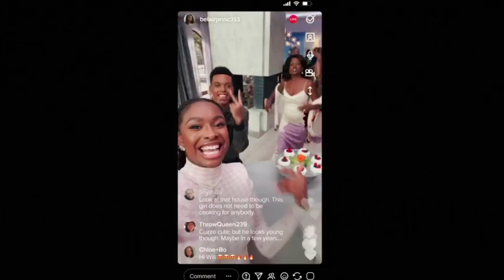West Philly WILL SMITH needs to show BEL AIR CARLTON..| PEACOCK BEL-AIR SEASON 1 EPISODE 1 BREAKDOWN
BEL-AIR the 2022 Reboot of Hit Sitcom, “Fresh Prince of Bel Air” has arrived on Peacock and it is incredible… Let’s talk about it…

Episode # 1
Season # 1
About the Episode:
Premiered on: Feburary 9, 2022

If you LOVE BEL-AIR ….

💥WANT EVEN MORE CONTENT??? 💥

CAST:
Jabari Banks as Will Smith
Karrueche Tran as Ivy
Duane Martin as Steven Lewis
April Parker Jones  as Viola 'Vy' Smith
Charlie Hall as Tyler Laramy
Joe Holt as Fred Wilkes
Stevonte Hart  as Tray Melbert
Jimmy Akingbola as Geoffrey
Simone Joy Jones  as Lisa
Scottie Thompson as Angela
Jon Beavers  as Kylo
Tyler Barnhardt  as Connor Satterfield
Rachel Leyco as Chloe
Bayley Corman  as Hannah Lennox / ...
Eazy the Block Captain as Rashad Denton